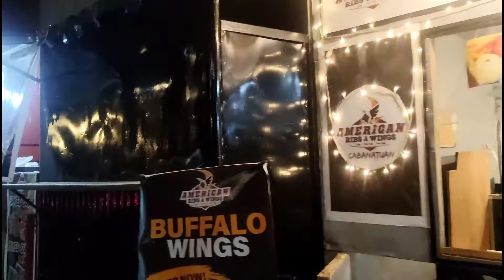#36 || DAY 1 AT CABANATUAN || NIGHT MARKET